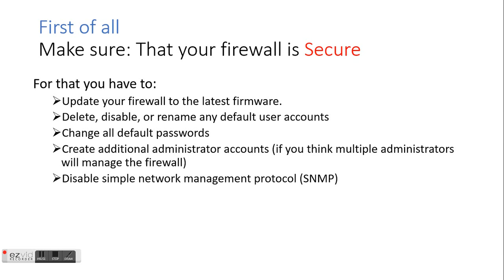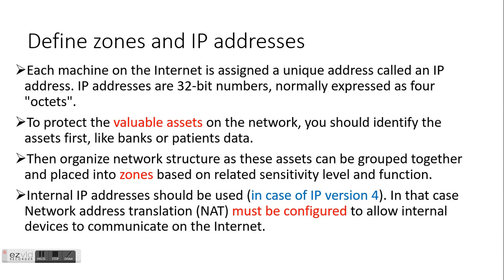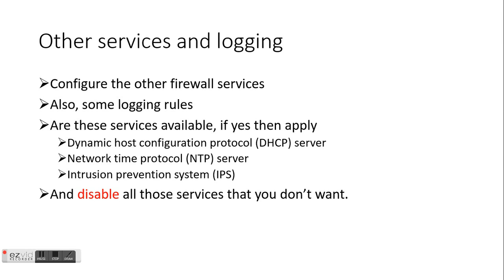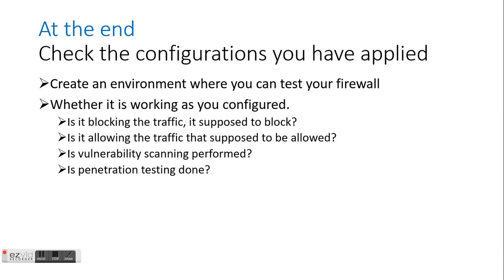Configuration Of FireWall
How To Configure FireWall to secure yourself over the internet.